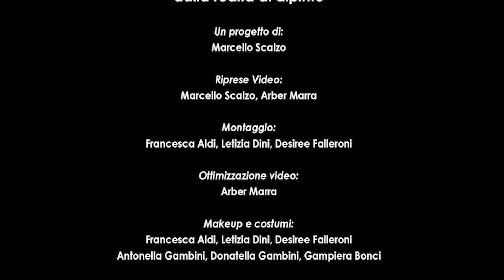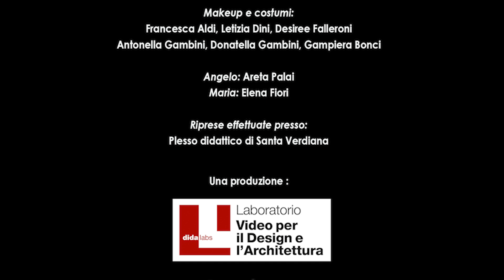Matthias Stomer: Annunciazione. F. Aldi, L. Dini, D. Falleroni - LabViDA: M. Scalzo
Matthias Stomer, Annunciazione. Un progetto del Laboratorio Video per il Design e l'Architettura: Caravaggio e i Caravaggeschi. Dalla realtà al dipinto. Costumi e montaggio: Francesca Aldi, Letizia  Dini, Desirè Falleroni - Riprese: Arber Marra e Marcello Scalzo. Madonna- Elena Fiori, Angelo- Areta Palaj.  Università degli Studi di Firenze 2017.